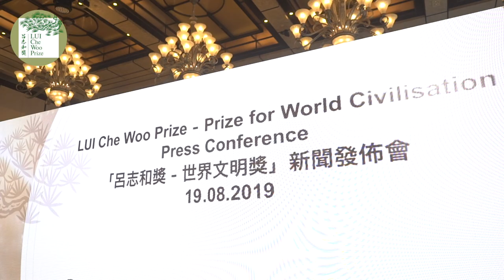2019 LUI Che Woo Prize Laureate Announcement 「呂志和獎」獲獎者名單公佈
【Press Release】LUI Che Woo Prize Reveals 2019 Laureates - Furthering Its Mission to Enrich World Civilisation
【新聞稿】2019年「呂志和獎 — 世界文明獎」獲獎者名單正式公佈：竭力推動世界文明 建構美好和諧未來